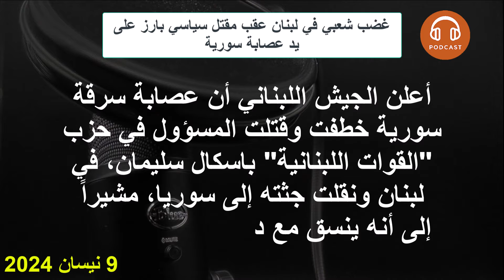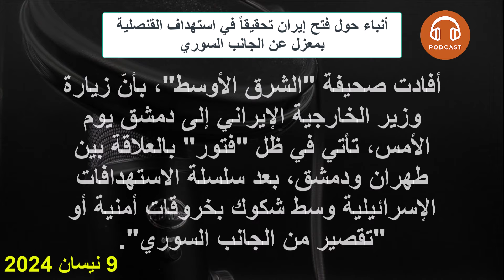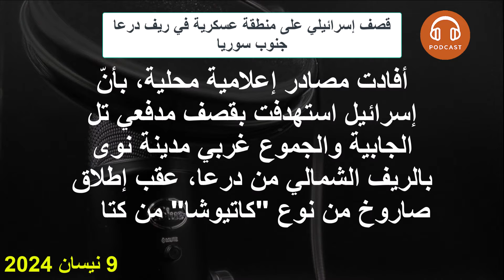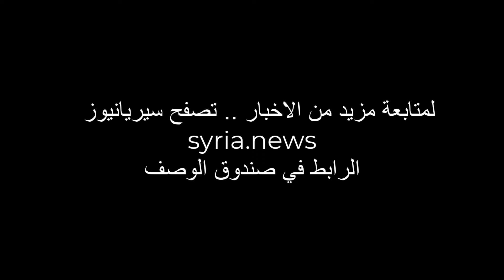أنباء حول فتح إيران تحقيقاً في استهداف القنصلية بمعزل عن الجانب السوري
غضب شعبي في لبنان عقب مقتل سياسي بارز على يد عصابة سورية
الضربة على القنصلية الإيرانية في دمشق تكشف ضعف قادة طهران
قصف إسرائيلي على منطقة عسكرية في ريف درعا جنوب سوريا
السلطات الأمنية تطلب من اللاجئين الفلسطينيين موافقة أمينة لزيارة مناطق في دمشق
ارتفاع الذهب يسجل أرقاماً قياسية في تاريخ البلاد